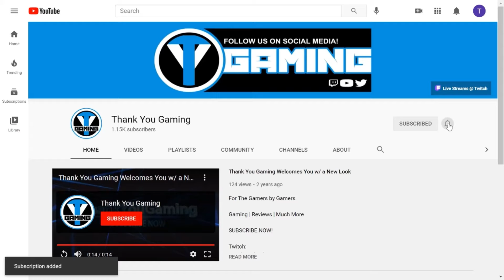Road To The Show Intro [[REVAMPED]] - MLB The Show 21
Gaming | Content Creator | Live Streams | Reviews | Much More

Musician: LiQWYD